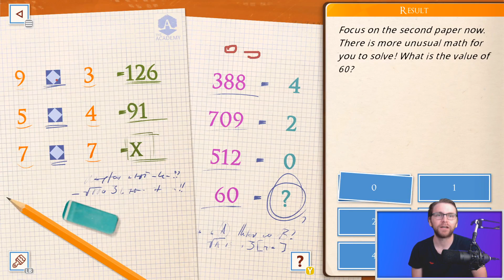THE ACADEMY - 1ST DAY EXAM!